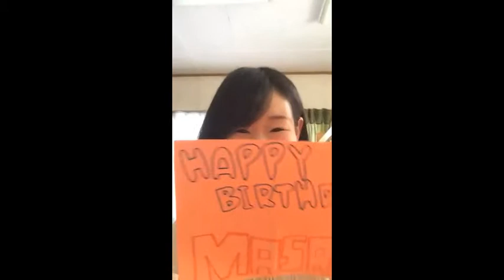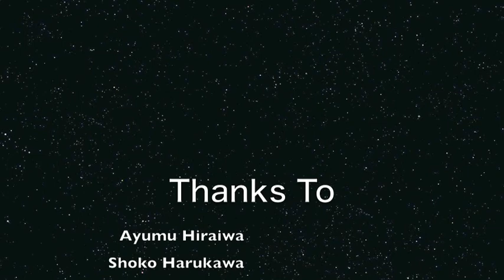Happy Birthday Masako!!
Surprise!!!

I know it is a bit late but this is birthday present from us!!! Hope you had a great one and Enjoy this video!!!

Much love